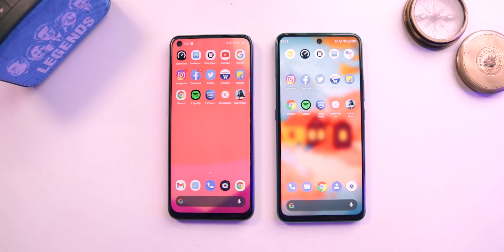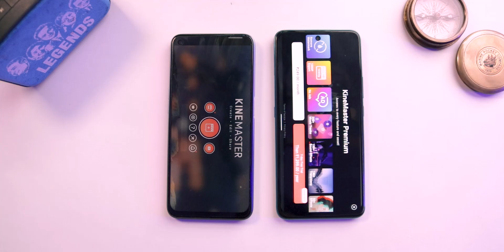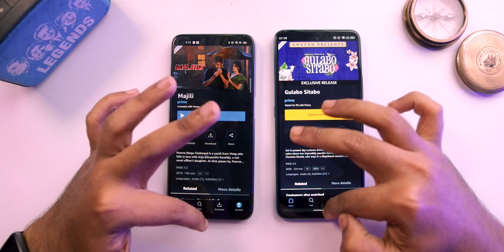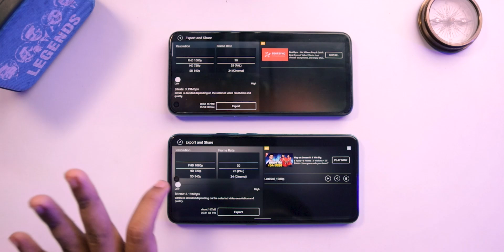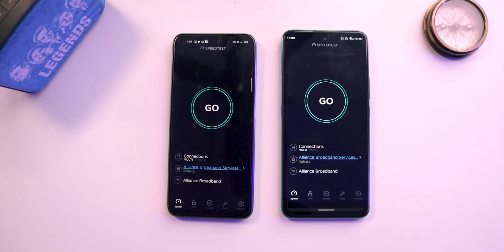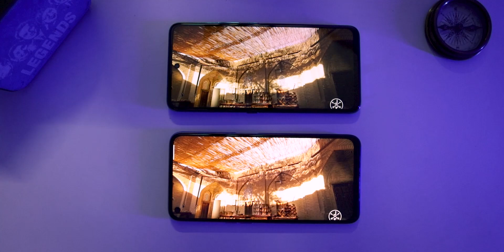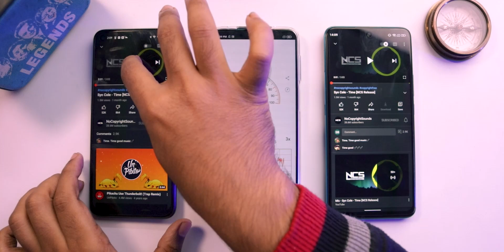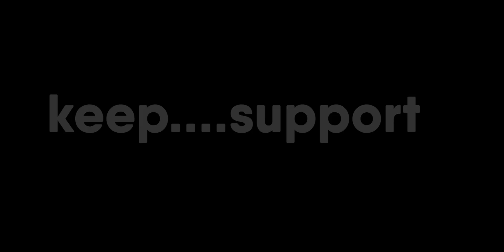Micromax In Note 1 vs. Realme 7 Speed Test | G95 vs. G85 ⚡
Micromax In Note 1 vs. Realme 7 speed test.

Best Smartphones!!
Redmi Note 9 Pro Max
Samsung Galaxy M51
Samsung Galaxy M31s
OnePlus Nord